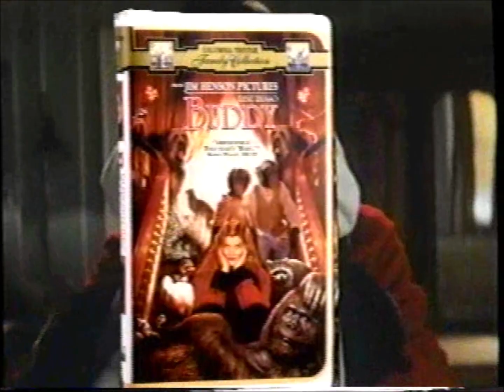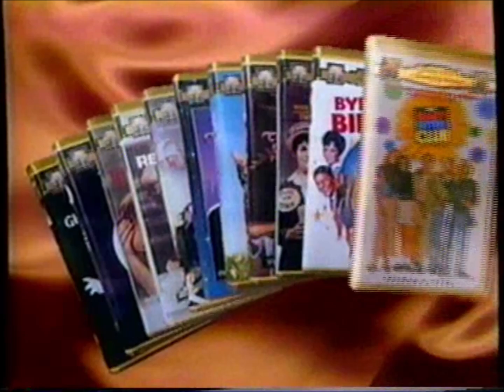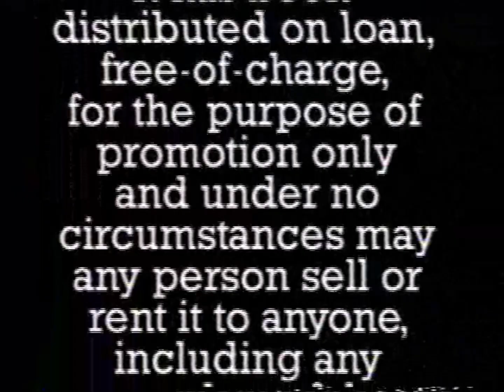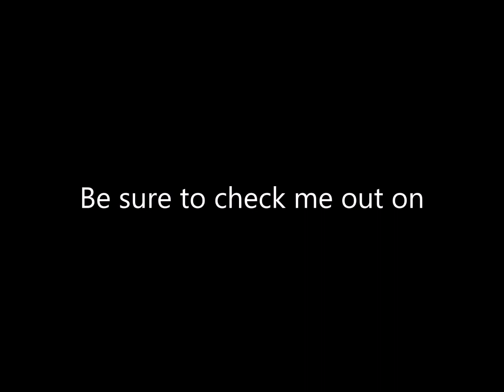Opening to Buddy Demo VHS (1998)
Official release date: January 13, 1998
Duplicated by Rank Video Services America (Northbrook, IL)
VBI says *RVSA22*

Contents:

1. Buddy promotional trailer
2. Now Available on Home Video
3. Columbia TriStar Family Collection trailer
4. Dragon Flyz: The Legend Begins trailer
5. Columbia TriStar Home Video logo (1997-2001)
6. FBI Warning Screen
7. Interpol Warning Screens (English/French)
8. ‘Property of Columbia TriStar Home Video’
9. Demo Warning scroll
10. HIFI Stereo logo
11. Columbia TriStar Home Video logo (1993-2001)
12. FBI Warning Screen [again]
13. Columbia Pictures logo
14. Jim Henson Pictures logo